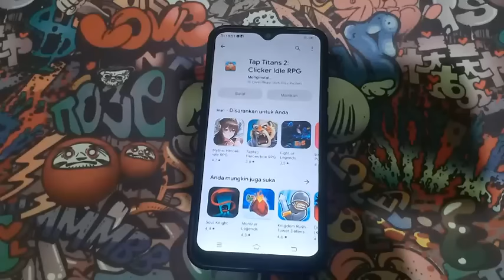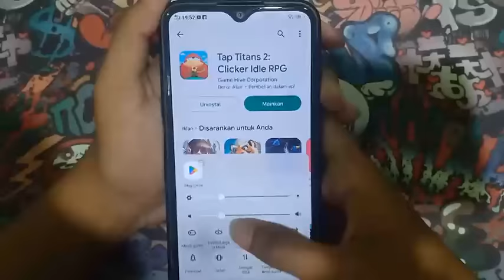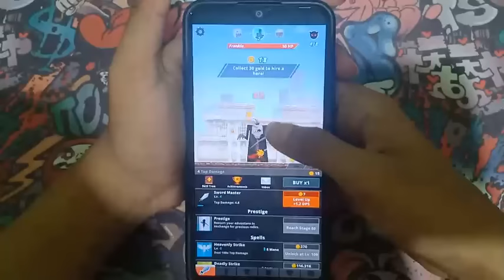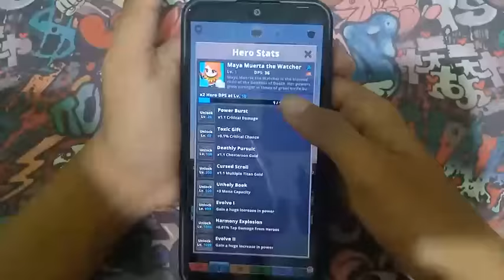HOW TO REVIEW GAME AND PLAYING : TAP TITANS 2